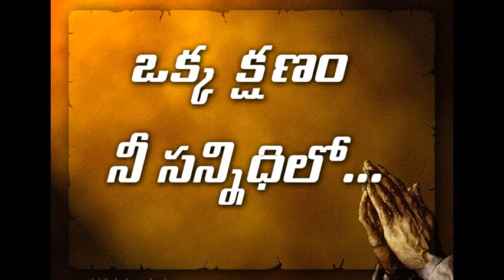Okka Kshanam....Nee Sannidhilo...23.05.2021.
Mr.Swarajya Prasad Master. A Few Moments with God.